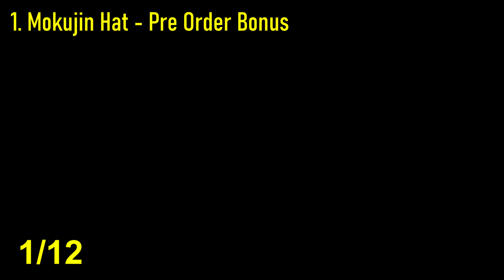Little Nightmares II: All Hats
00:00​ - Mokujin Hat: Pre Order Bonus
00:05​ - Paper Bag Hat - Default
00:15​ - Coonskin/Fur Hat - Chapter 1
00:52​ - Nome Hat -  Nome's Attic DLC Content
06:22​ - Yellow Rain Hat - Chapter 1
07:06​ - Football Hat - Chapter 2
08:22​ - Tin Can Hat - Chapter 2
09:02​ - Stuffed Bear Hat - Chapter 3
09:32​ - Mummy Hat - Chapter 3
10:30​ - Postman/Police Hat - Chapter 4
11:15​ - Baker/Flat Hat - Chapter 4
12:28​ - The Thin Man's Hat - On completing the game